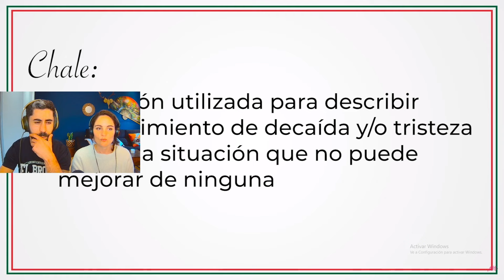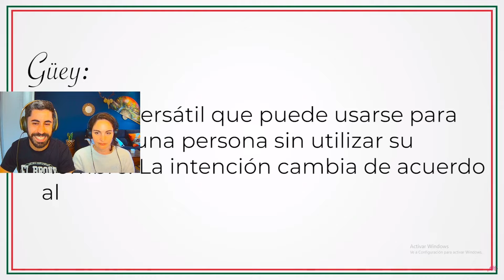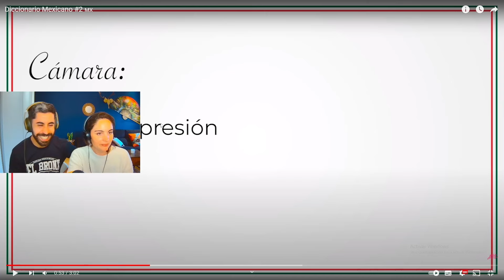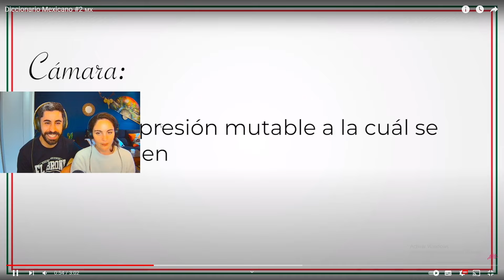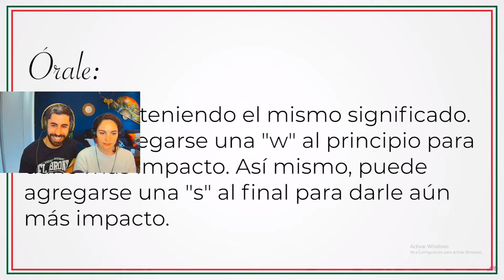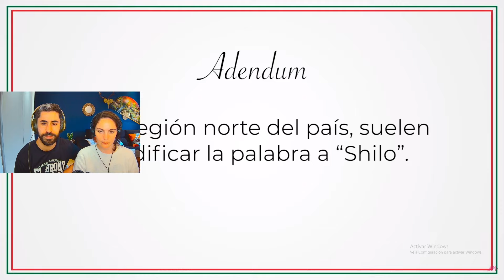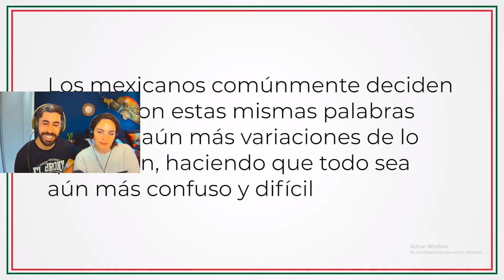REACCIÓN - Diccionario Mexicano 🇲🇽 CAMARA? SOPAS? Que alguien nos explique !! GONZOK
✅Nuestras Redes✅